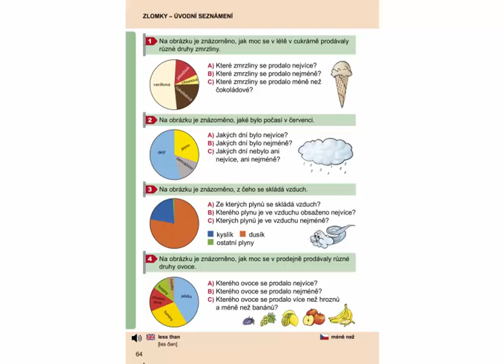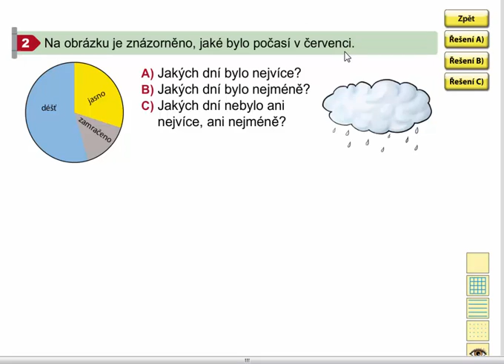Slovní úlohy, Matýskova matematika 7. díl, strana 64, cvičení 2